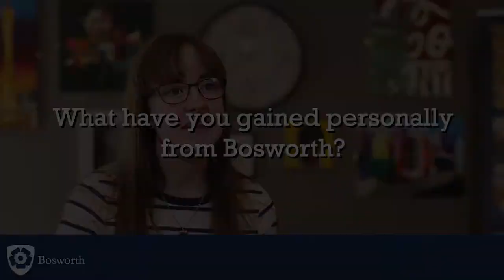Laura (British)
Watch what one of our recent GCSE cohort think about life at Bosworth. Laura did extremely well with us, for full story,

She has progressed with us on to the A-level course.